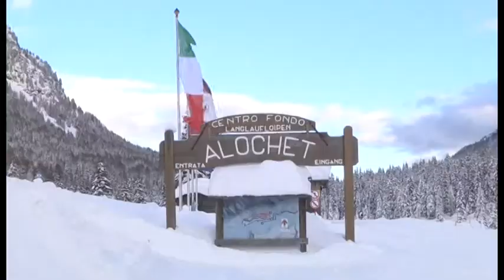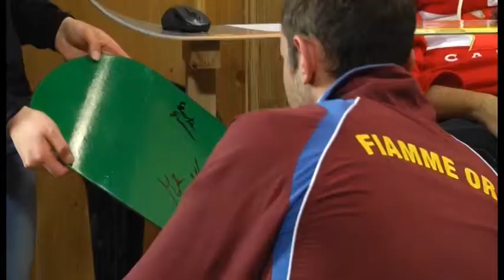Sport Te Fascia - dai 12 ai 18 de oril 2014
Sport Te Fascia - dai 22 ai 28 de mèrz 2014

Produzion Esecutiva de Ercamedia S.r.l.